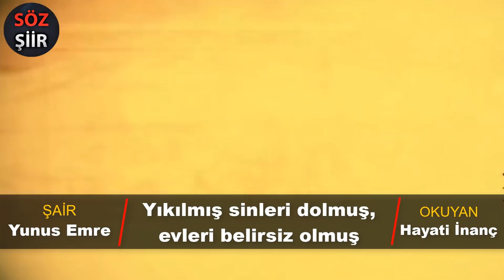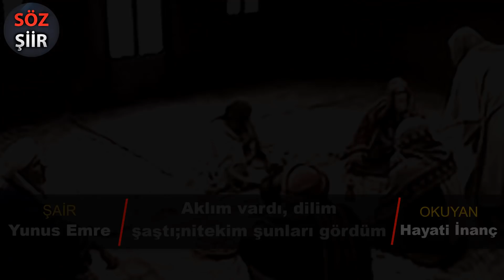Aklım vardı, dilim şaştı, nitekim şunları gördüm - Yunus Emre - Hayati İNANÇ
Aklım vardı, dilim şaştı; nitekim şunları gördüm. Yunus Emre şiiri Hayati İNANÇ;'ın kendine has yorumu ile Yunus Emre'nin seçkin şiirleri arasında yer alan; Teferrüç Eyleyu Vardım, ( Kara Toprağın Altında ) Şiirini Sosyal sorumluluk niteliği altında, düzenleyerek hazırlamış olduğumuz şiiri beğenilerinize sunuyoruz...

ŞİİR
Kara Toprağın Altında

Teferrüç eyleyu vardım, sabahın sinleri gördüm
Karışmış kara toprağa, şu nazik tenleri gördüm

Çürümüş, toprak olmuş ten, sin içinde yatar pinhan
Boşanmış damarı akmış kan, batmış kefenli gördüm

Yıkılmış sinleri dolmuş, evleri belirsiz olmuş
Kamu endişeden kalmış, ne düşvar halleri gördüm

Yaylalar yaylamaz olmuş, kışlalar kışlamaz olmuş
Bar tutmuş, söylemez olmuş, ağızda dilleri gördüm

Kimisi zevk ü işrette, kimi saz ü beşarette
Kimi bela vü mihnette, dün olmuş günleri gördüm

Soğulmuş şol kara gözler, belirsiz olmuş ay yüzler
Kara toprağın altında, gül deren elleri gördüm

Kimisi boynunu eğmiş, tenini toprağa salmış
Anasına küsüp gitmiş, boynun buranları gördüm

Kimi zari kılıp ağlar, zebaniler canın dağlar
Tutuşmuş sinleri oda, çıkan tütünleri gördüm

Yunus bunu kanda gördü, gelip bize haber verdi
Aklım vardı, bilim şaştı;nitekim şunları gördüm

FON MÜZİK
►Fon Müzik
Video sonunda yer alan fon müziği
Furkan Atmaca' ait olup izin alınarak kullanılmıştır.

Video içeriği
Hayati inanç can veren pervaneler Tasavvuf, Aşk, Şiir ve Edebiyat

KONULAR;
►Hayati inanç güzel sözler kalbe şifadır
►Aklım vardı, dilim şaştı;nitekim şunları gördüm. Yunus Emre
►Kara Toprağın Altında Şiiri
►Yunus Emre şiiri
►Yunus Emre Tasavvufi ve Edebi Kişiliği
►Yunus Emre Divanı
►Güzel anlamlı sözler
►Yunus Emre ve Seçkin Şiirleri
►Yunus Emre
►Hayati İnanç Yunus emre şiiri
►yunus emre aşkın yolculuğu
►Bu Sözler Hayatınızı Değiştirebilir
►Sosyal Sorumluluk projesi
►Sosyal Sorumluluk

Hayati İNANÇ; Kimdir?
♦Avukatlığın yanı sıra yayıncılık, yöneticilik, denetçilik, öğretmenlik ve sunuculuk yaptı.
♦TRT de “Can Veren Pervaneler” programını hazırlayıp sunmaktadır.
♦Aynı isimle 5 kitap neşretti.’;

Her türk erkeği günde usta işi bir gazel okumalıdır ve her türk erkeğinin
ezberinde 10 beyt yer almalıdır. Bu inançla hazırlanmıştır.

SÖZ ŞİİR Youtube Türkiye kanalına hoş geldiniz. Her gün yeni şiir videoları.
Bir birinden güzel sözler. Kıssalar, İnsanı düşünceye sevk eden hikayeler.
Türk Tarihin den Kesitler. Edebiyatımızdan örnekler. Divan edebiyatı. Berceste beyitler. Mesnevi hikayeler.
Birçok güzelliği bir araya toplayarak, Bazen neşeli, eğlenceli, komik ve bazen duygusal, bazen öğretici, Eğitici, yeni bilgiler ve ruha şifa yeni İçerikler yüklüyorum.

© VİDEOLARIN BAŞKA KANALLARA YÜKLENMESİ YASAKTIR.

İçerikleri beğendiyseniz Sevdiklerinize...
Beğenmediyseniz Sevmediklerinize Tavsiye etmeyi İhmal etmeyiniz...

Söz nisan yağmuru gibidir. Hesapsızca yağar ancak deniz kulağına düşen inci olur.